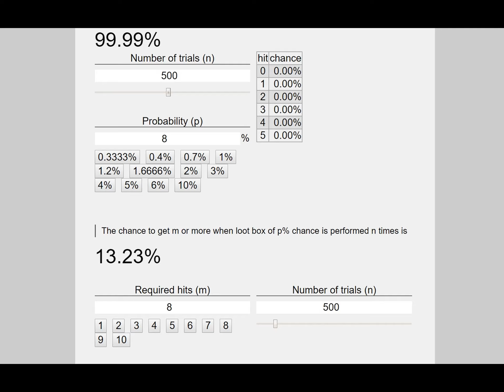Raid OverSimplified: Massive 525 Ancient Shard Summons to Celebrate Nationals World Series Win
Opened 525 Ancient Shards during double Epic and Legendary Halloween in Raid Shadow Legends.  ALL I WANTED FOR HALLOWEEN WAS THIS WORLD SERIES!!!     Degenerate Stream